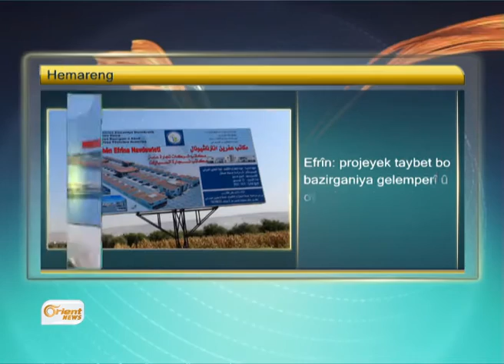Pêşmerge ji PKKê re: derbasî şerê Şengalê nebe